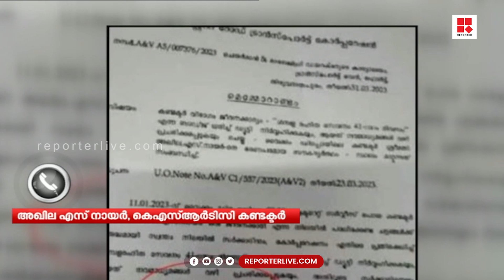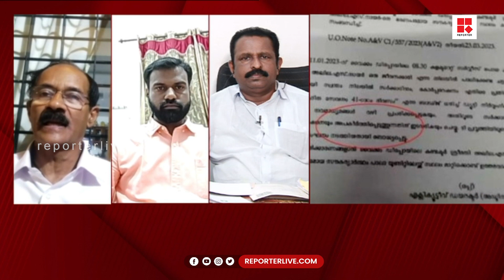'സാമൂഹ്യ പ്രതിബന്ധതയുള്ള തൊഴിലാളികൾ ഇത്തരത്തിലുള്ള സമരങ്ങളാണ് ചെയ്യേണ്ടത്'; ഡിജോ കാപ്പൻ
'സാമൂഹ്യ പ്രതിബന്ധതയുള്ള തൊഴിലാളികൾ ഇത്തരത്തിലുള്ള സമരങ്ങളാണ് ചെയ്യേണ്ടത്, അഖിലയ്ക്ക് ഒരു ബി​ഗ് സല്യൂട്ട് ; ഡിജോ കാപ്പൻ | അഖിലയെ ശിക്ഷിച്ചത് ശരിയോ ? | EDITOR'S HOUR | MV NIKESH KUMAR

Shows Telecasted:

* Editor's Hour
* Meet The Editors
* Close Encounter
* 3 PM Debate
* Reporter Interactives
* My Doctor

With Regards
Team Reporter